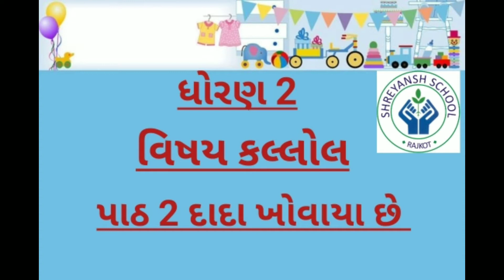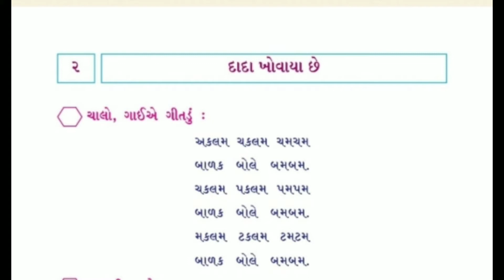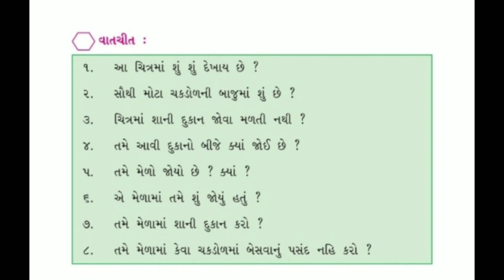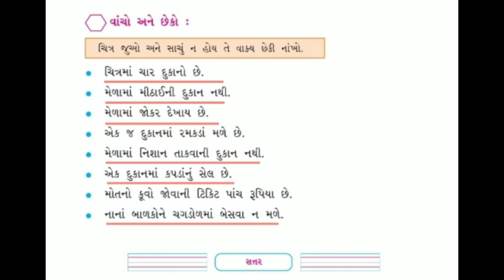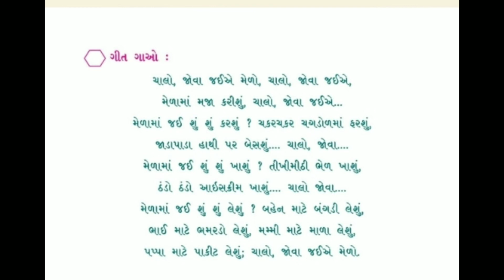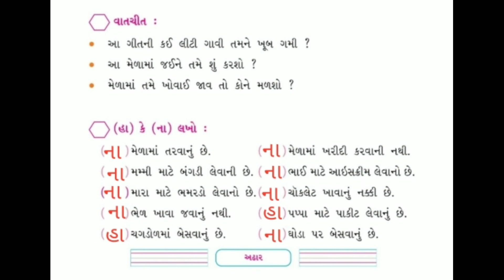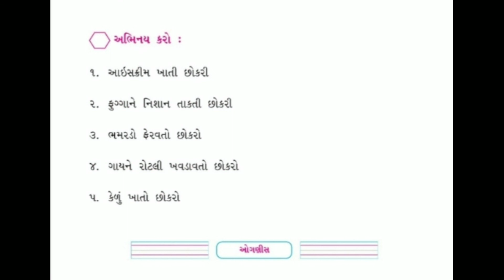ધોરણ 2 વિષય કલ્લોલ પાઠ 2 દાદા ખોવાયા છે (part-1)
ધોરણ 2 કલ્લોલ

પાઠ 2 દાદા ખોવાયા છે